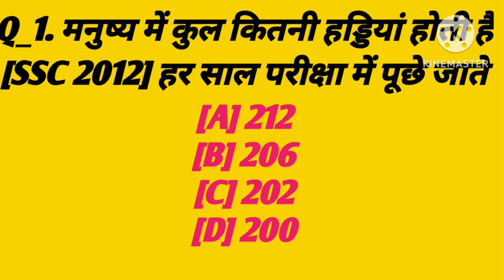5 जनवरी 2024